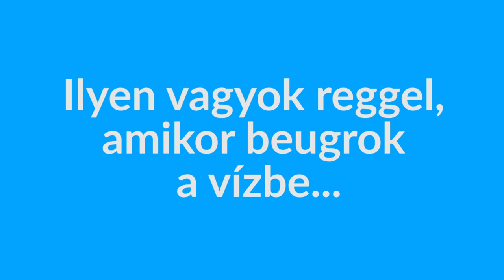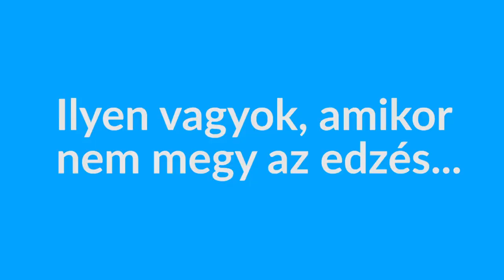Kapás Bogi - Telegdy Ádám páros interjú